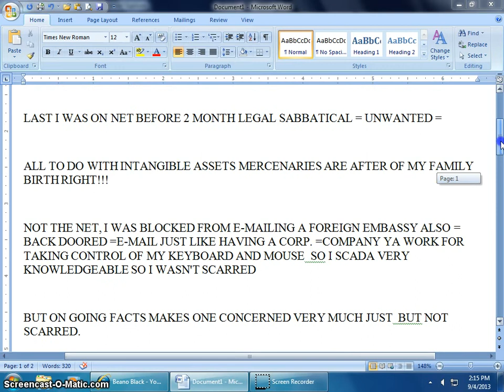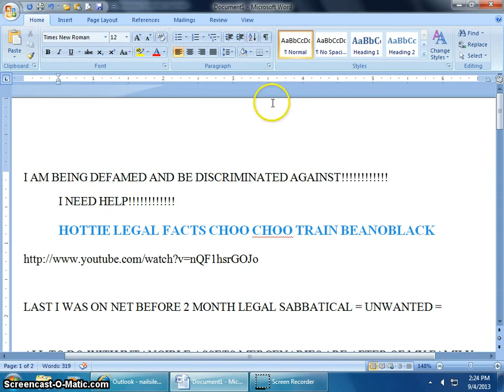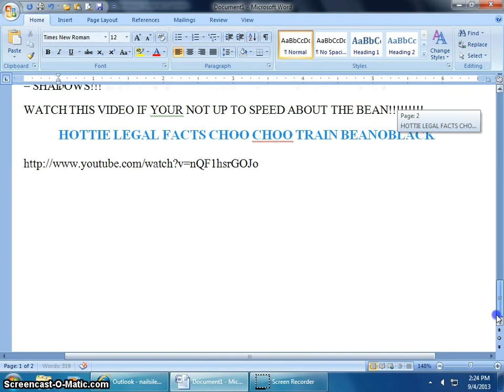LEGAL EVIDENCE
Category

News & Politics

License